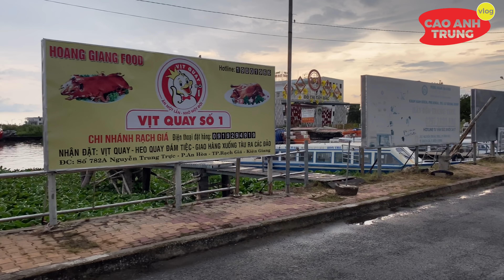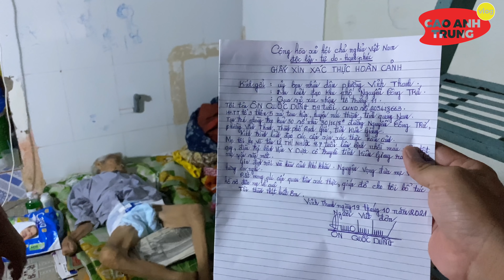NGƯỜI BÁN VÉ SỐ đứng xếp hàng trước đình ÔNG NGUYỄN TRUNG TRỰC sau giản cách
Xin mến chào quý cô chú cùng các anh chị, mình tên đầy đủ là: Cao Anh Trưng
Kênh Cao Anh Trung Vlog chuyên thực hiện các Video về cuộc sống người dân Việt Nam ở các vùng miền khác nhau, nhằm mục đích gởi hình ảnh văn hóa của từng nơi đến bà con Việt Nam đang sinh sống trên đất Việt và cũng như ở ngoài nước.

Rất mong nhận được nhiều like và đăng ký từ quý bà con ạ! Nhớ nhấn chuông để đón xem video mới nhất của Trưng nhé cả nhà!